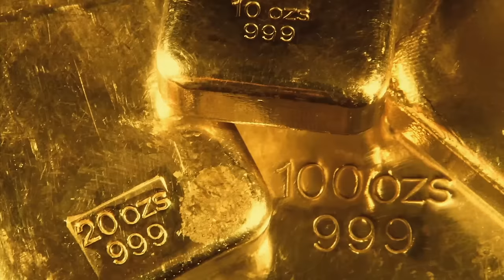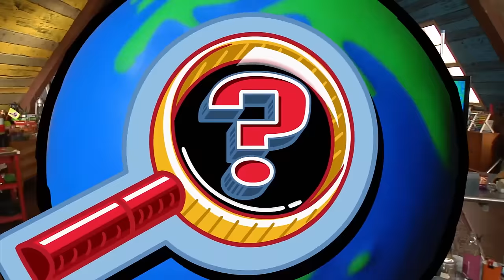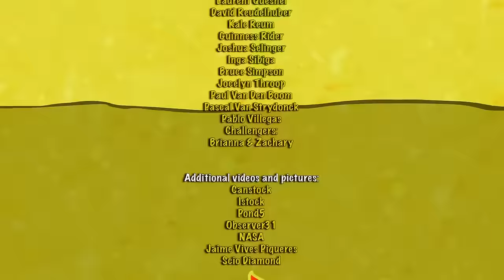Finding Stuff Out- "Rocks" Season 3 Episode 7 (FULL EPISODE)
Harrison wants to find out if he can really make gems from charcoal or gold from lead. A geologist guest shows him that other kinds of rocks are cool too, especially meteorites. Rocks rock!

“When you squish a piece of coal, how does it turn into a diamond?”

Challengers pan for gold in a stream, just like old-time miners. But watch out for fool’s gold!

Harrison rappels down into a cave to see how stalactites and stalagmites are formed.